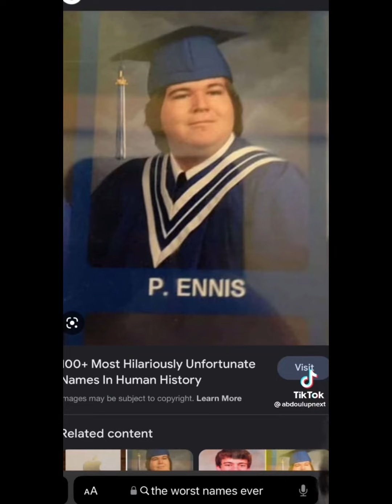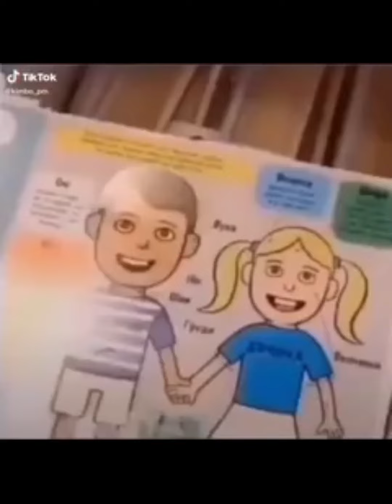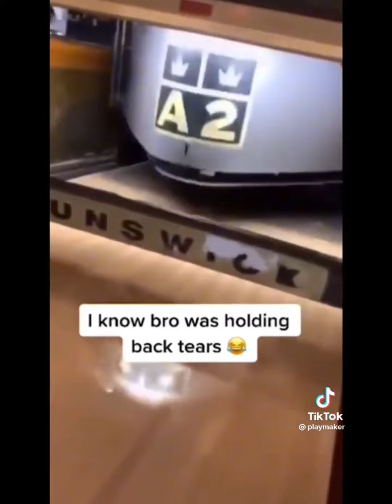Memes I found on Discord 10